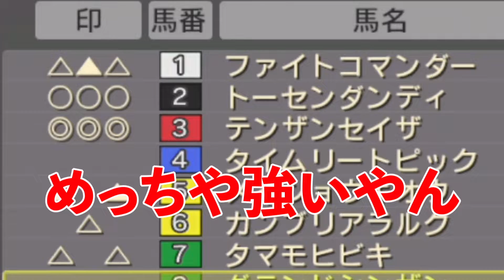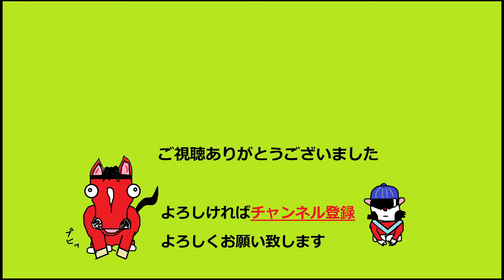【チャンピオンジョッキースペシャル：#33】このエリートの俺様が３週で１勝だと！？（無理矢理サムネ作ったw)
Nintendo Switch版チャンピオンジョッキースペシャルのゲーム実況です。
タイトルの通り騎手となって色々な馬に乗っていきます。
まずは日本馬で凱旋門賞制覇を目指ていこう思います。

★ゲーム環境★
ストーリーモード
難易度：ハード
落馬：有
審議：有
リスタート：無